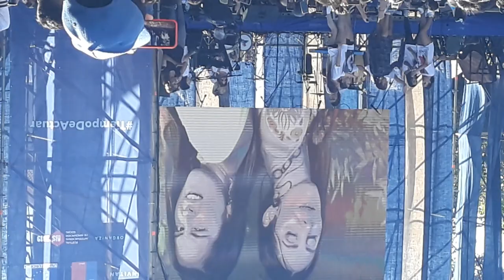Concierto @DeniseRosenthal 2019 La Serena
@DeniseRosenthal canta Agua Segura en La Serena, 2019